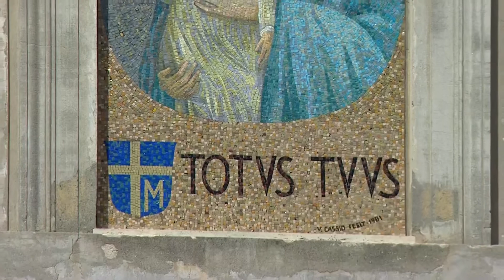ANGELUS 6 LUGLIO 2020